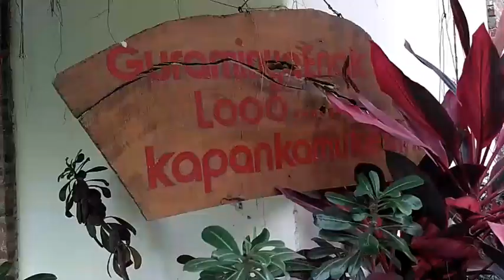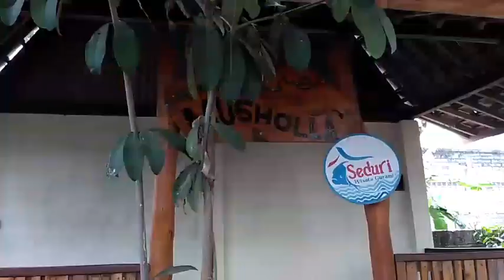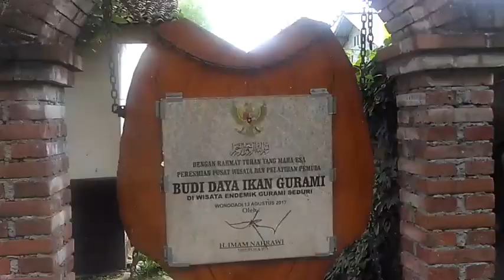Mampir Di Kampung Gurami Wonodadi Blitar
Nyaman dan Cocok Untuk Keluarga